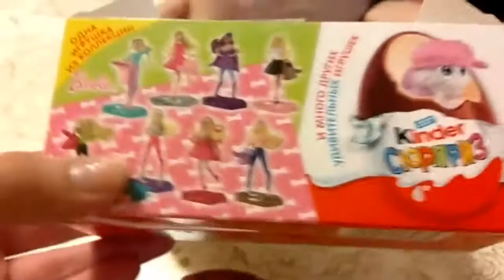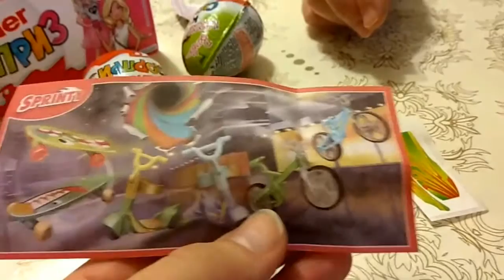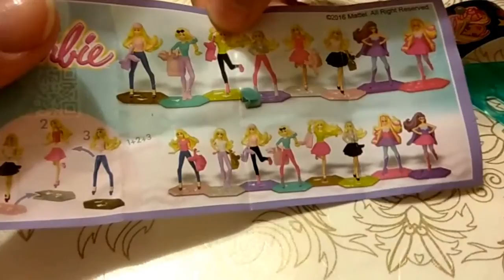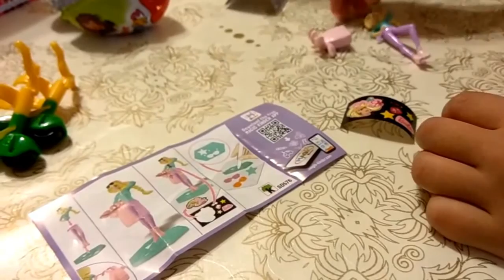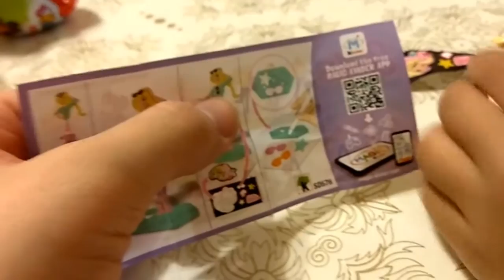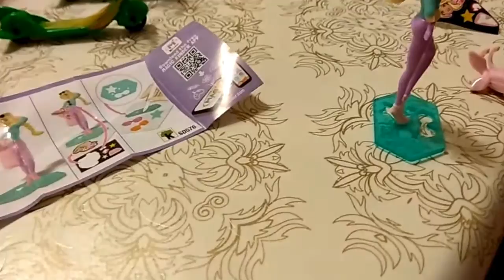Барби/ Киндер Сюрприз 2017 Новинка!/ Набор киндер сюрприз! Barbie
НОВИНКА 2017! СУПЕР СЕРИЯ КИНДЕРОВ! Barbie Kinder Surprise